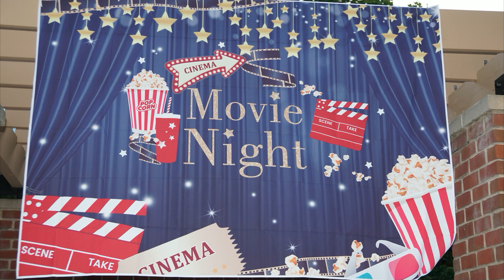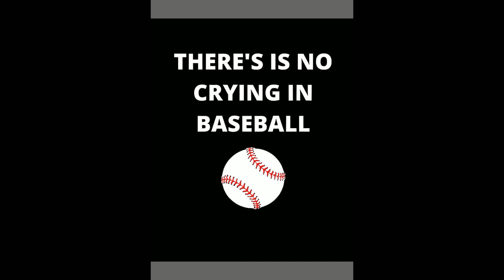League OTO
Park Potomac Place residents enjoyed another fabulous outdoor Movie Night watching "A League of Their Own" and dinning on Quincy's sandwiches, Carmen's Italina ices, and freshly made popcorn!